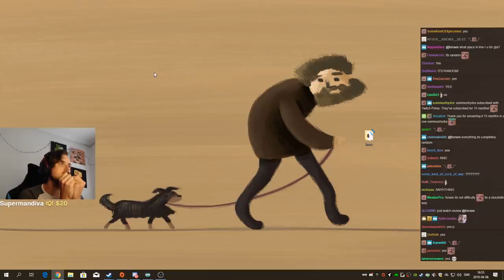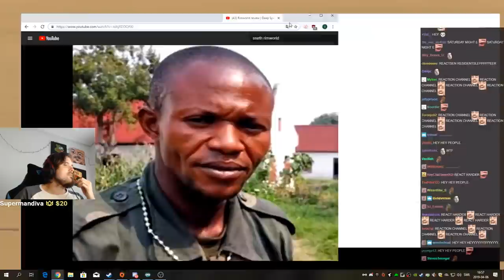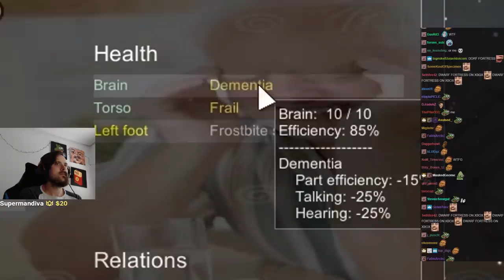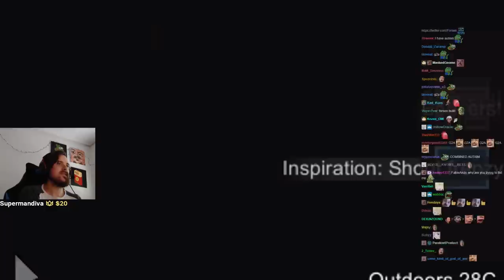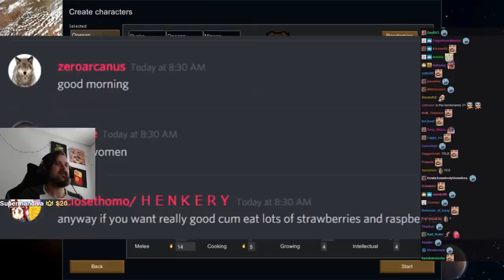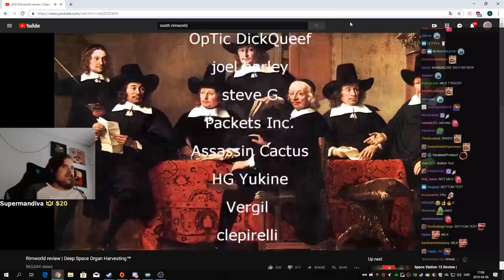Forsen Reacts to Sseth's Rimworld Review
This time around, Forsen decided to watch another one of Sseth's reviews, namely the Rimworld one. He has already played Rimworld before, yet died pretty quickly, which is why he was unfamiliar with Sseth's intricate designs of buildings and traps and was pretty suprised to see them. Forsen reacts and describes his experience with this game, as he did with all the others.
Notice how he didn't mention playing Space Station 13 or Dwarf Fortress this stream again LULW
This twitch reaction compilation is a bit shorter than the other ones due to the fact that the video that Forsen is reacting to is shorter.